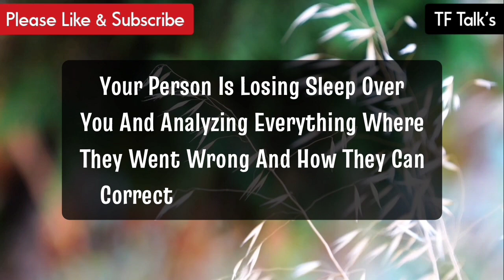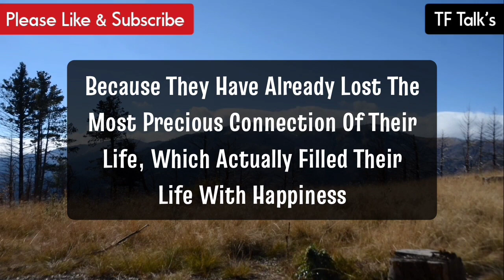Your Person Is Losing Sleep Over You And Analyzing Everything Where🥺 Twinflame Reading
divine feminine
twin flame